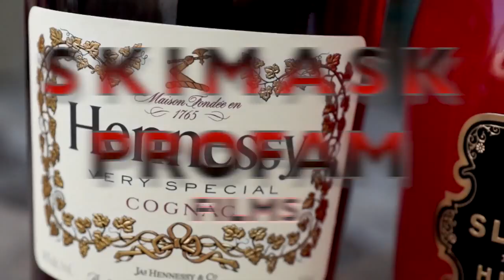King Chucky and Sr1 - Grimey Shit - Blood Sacrifice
New video by Skimask Pro Fam. Off the 2nd album Blood Sacrifice.
https:/